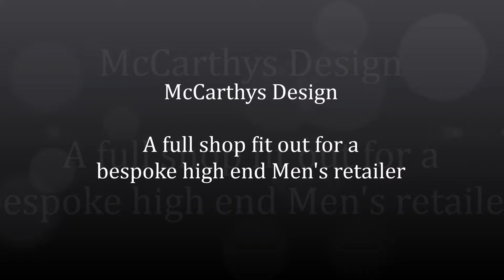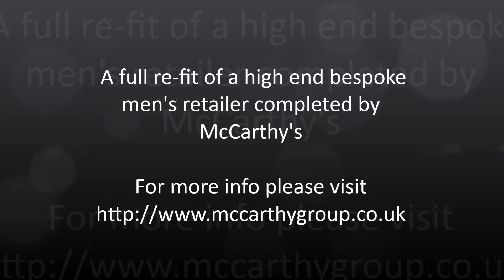Bespoke Shop Fitting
McCarthys transformed a shop unit into a bespoke high end mens clothing retail store. The client wanted to really showcase their clothing so we build bespoke furniture to show these as well as ceilings and the perfect lighting needed.